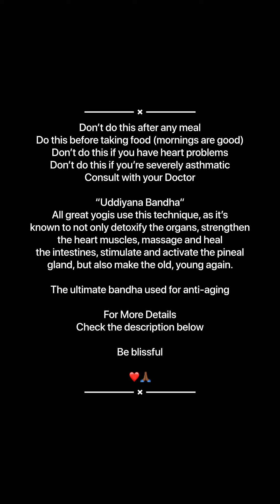Anti-Aging Yogic Technique - Uddiyana Bandha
This secret anti-aging yogic technique is called Uddiyana Bandha.
This is a major sadhana I do daily.  It is the most powerful of all Bandhas.
Uddiyana Bandha has many benefits, both physically and spiritually.

Here is a quick video of how to do this technique.

Uddiyana bandha
PRAMANA：Āpta Pramāṇa - आप्त प्रमाण

Apta Pramana Source：Nathamuni Yoga Rahasya I.62

Original Verse：

"स्थित्वोपविश्य वा कुर्याच्छयित्वाऽपि यथारुचि ।
अकृताहारः एव स्यात् उड्डीयानक बन्धने ॥"
"गुल्मप्लीहादिरोगाणां नाशकं शक्ति चालकम् ।
गुरूपदेशतो ज्ञात्वा नियमेनाभ्यसेदिदम् ॥"
"जालंधराख्यबन्धस्य मूलमुड्यान बन्धनम् ।
नियमेनोड्डीयानस्य बन्धस्याभ्यासतो दृढम् ।
नाडीचक्राणि शुद्धानि भवन्ति बलवन्ति च ॥"
"यकृत्प्लीहगतास्सर्वे मलाः शुष्यन्ति नित्यशः ।
जाठराग्निविवृद्धिश्च मूत्ररोगश्च नश्यति ॥"
"अपानकोपतो ये हि व्याधिसंघा उदीरिताः ।
मूलतो ते विनश्यन्ति लोहितस्सरलो भवेत् ॥"
"आलस्यमूलोच्छेदाय प्रभुरुड्यानबन्धनः ।
मितसत्वहिताहारसेवनात् सिद्धिमाप्नुयात् ॥"

Transliteration：

"sthitvopaviśya vā kuryācchayitvā'pi yathāruci ।
akṛtāhāraḥ eva syāt uḍḍīyānaka bandhane ॥ 62 ll"
"gulmaplīhādirogāṇāṃ nāśakaṃ śakti cālakam ।
gurūpadeśato jñātvā niyamenābhyasedidam ॥ 63 ll"
"jālaṃdharākhyabandhasya mūlamuḍyāna bandhanam ।
niyamenoḍḍīyānasya bandhasyābhyāsato dṛḍham ।
nāḍīcakrāṇi śuddhāni bhavanti balavanti ca ॥ 67 ll"
"yakṛtplīhagatāssarve malāḥ śuṣyanti nityaśaḥ ।
jāṭharāgnivivṛddhiśca mūtrarogaśca naśyati ॥ 68 ll"
"apānakopato ye hi vyādhisaṃghā udīritāḥ ।
mūlato te vinaśyanti lohitassaralo bhavet ॥ 69 ll"
"ālasyamūlocchedāya prabhuruḍyānabandhanaḥ ।
mitasatvahitāhārasevanāt siddhimāpnuyāt ॥ 70 ll"

Translation：

Uddiyana bandha can be done in standing, seated or even lying postures as per one’s preference, but it must always be done only before taking food.

This (Uddiyana) bandha destroys the diseases in the abdominal region. It helps in the movement of Prana in Susumna (sakti calakam). Having been learnt directly from a teacher, this bandha must be practiced with great discipline.

Uddiyana bandha is the basis for Jalamdhara bandha. Through regular and disciplined practice of Uddiyana bandha, the nadis and cakras become clean and strong.

"(With Uddiyanan bandha) The impurities that have entered the liver and spleen are regularly cleaned. Digestion improves and diseases of the urinary track are also destroyed."
(With Uddiyanan bandha) Those groups of diseases arising out of the vitiation of the apana vayu are totally eliminated and the blood also becomes clean.

Uddiyana bandha removes tiredness and fatigue. By eating limited sattvic food, its benefits are realized.

Learn more about this anti-aging technique and the guru who initiated me into practicing REAL YOGA.